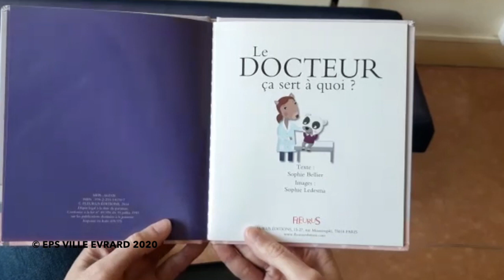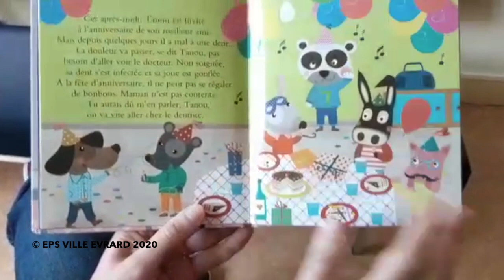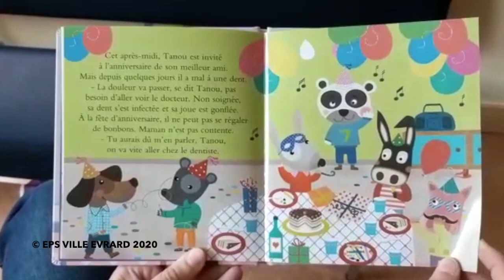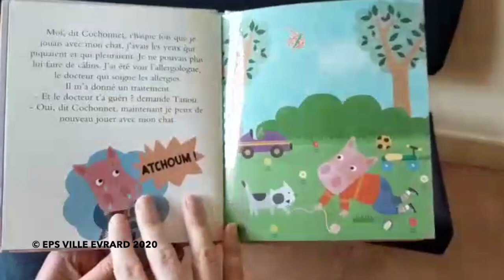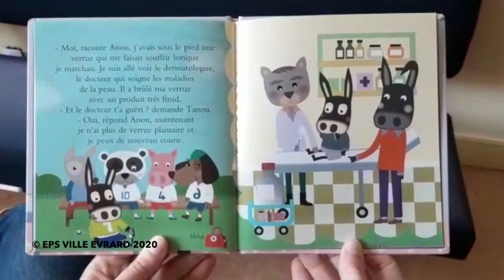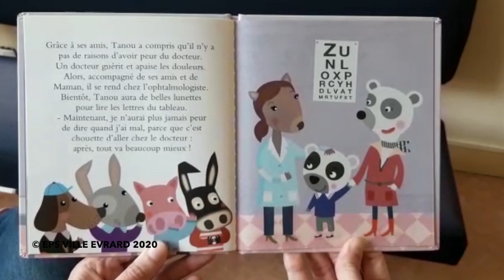Lecture de conte - Le Docteur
Voici une lecture de l'histoire : Le Docteur, ça sert à quoi, à écouter à tous moments ! (sieste, avant de se coucher etc.).